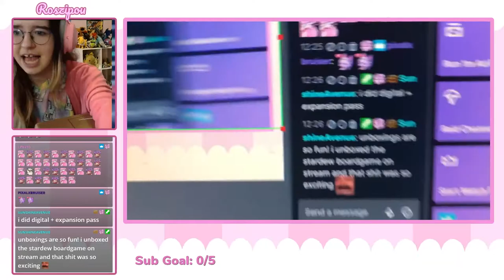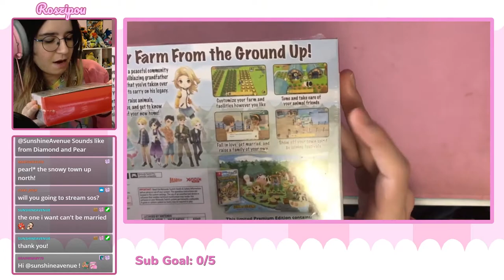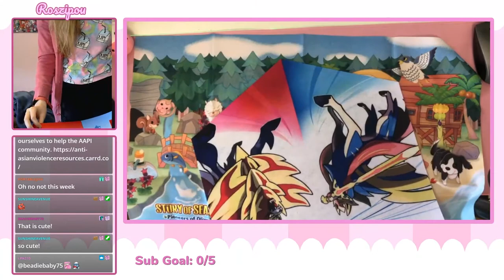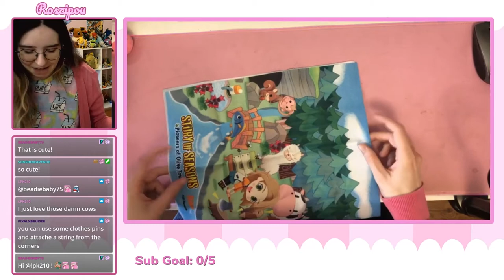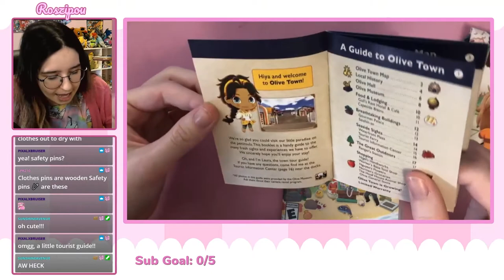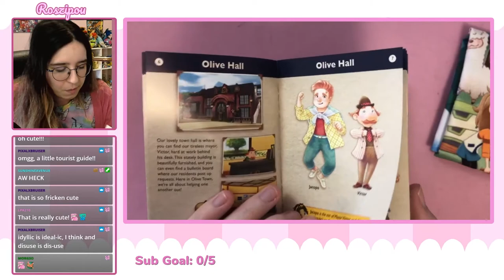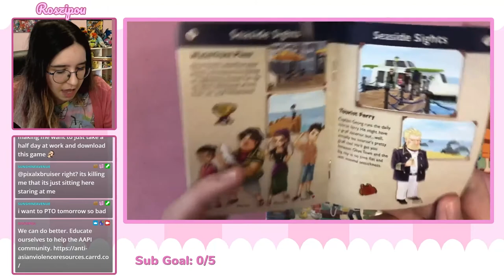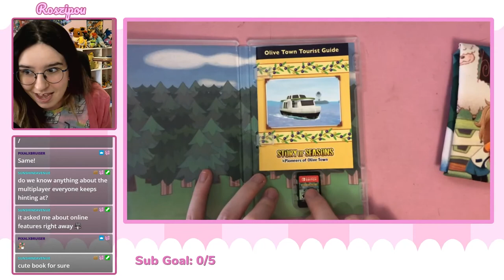Unboxing | Story of Seasons : Pioneers of Olive Town Premium Edition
Hello everyone ! Today is the release of Story of Seasons : Pioneers of OliveTown and I did a little unboxing on my Twitch channel earlier!
PS : Make sure to watch my Twitch vods if you'd like to see my playthrough of ''Les Beans'' Farm 💖

Credits :
Edited and filmed by Rosz
Software used : Adobe Premiere Rush 1.5, OBS Studio.
All illustrations, art, and visuals are made by myself. If not, it will be credited in the video itself/in this description box.
Illustration / Comic Instagram account : Instagram.com/rosz.bd
Personnal and bujo Instagram account : Instagram.com/roszipou
Filming equipment :
Logitech 720p webcam
iPhone 8
Elgato Capture Card S